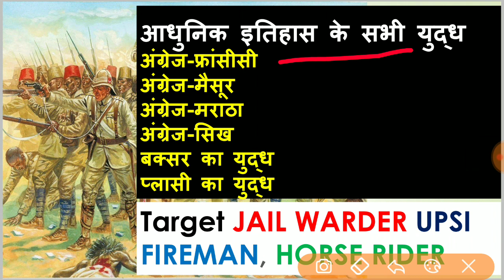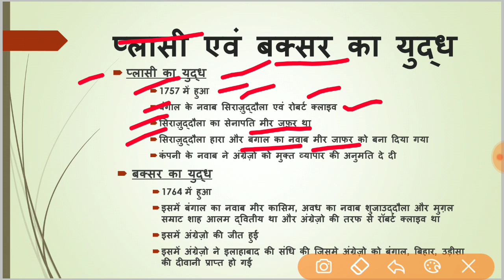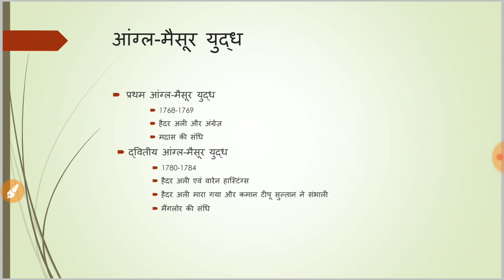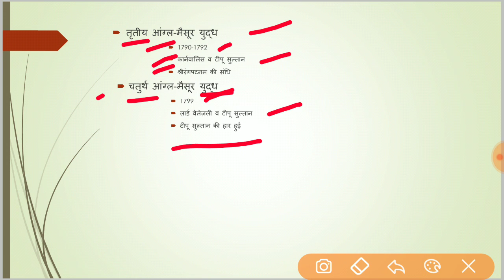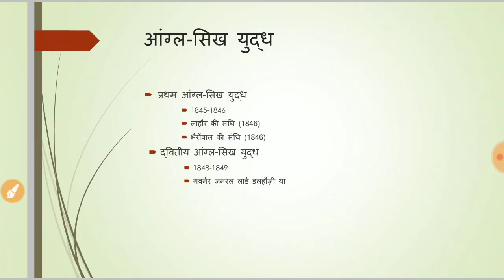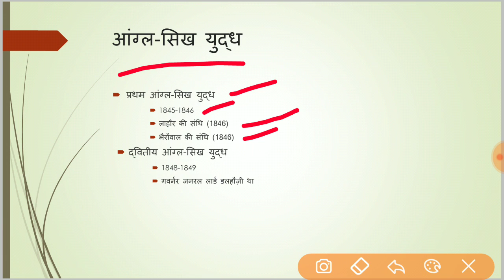आधुनिक भारत के सभी युद्ध | Target Jail Warder | UPSI Fireman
is video me modern history ke topic adhunik bharat ke sabhi yudh ko samjhaya gaya hai